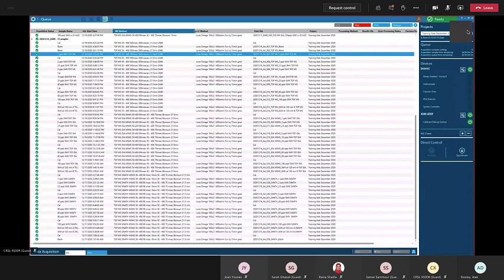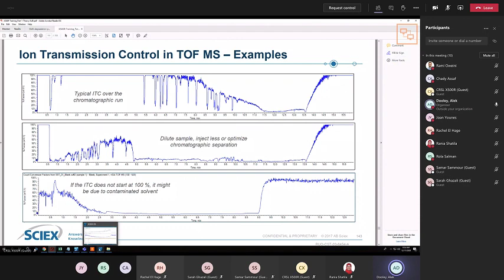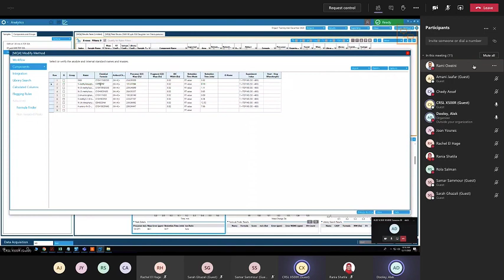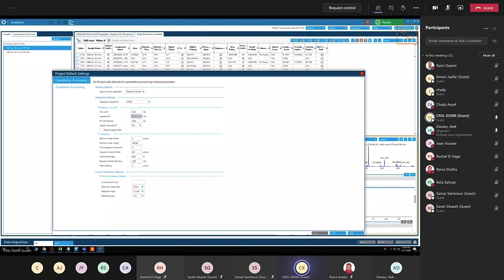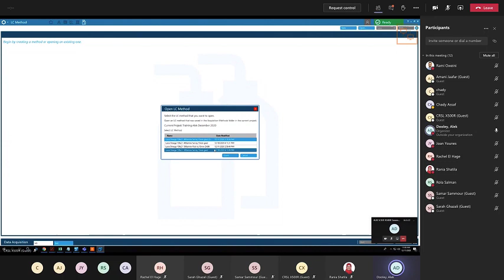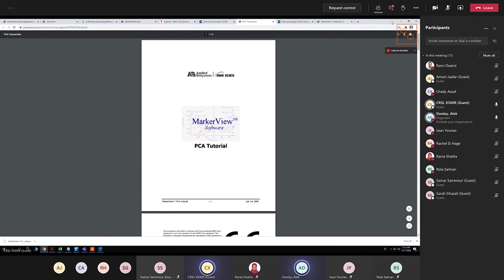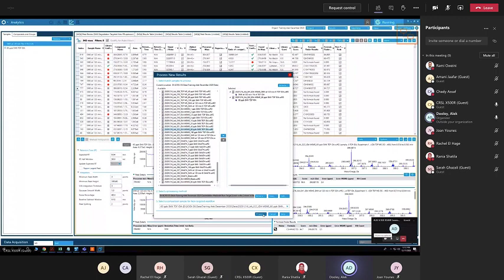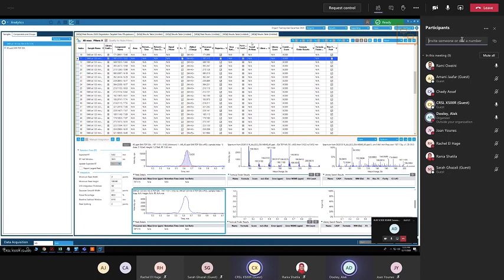SCIEX X500R QTOF Online Application Training Sessions IX and X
Training:
SCIEX X500R QTOF

For two consecutive weeks the Online Application Training for the SCIEX X500R QTOF was planned in conjunction with Sciex Application Support Specialist Mr. Alek Dooley (remotely).

Schedule

Training Session I @ 1:30pm-4:30pm (Introduction session, lecture and discussion)

Training Session II @ 9:30am-12:30pm (Start application on instrument)
Training Session III @ 1:30pm-4:30pm

Training Session IV @ 1:30pm-4:30pm (Continued)

Training Session V @ 9:30am-12:30pm (Continued)
Training Session VI @ 1:30pm-4:30pm

Training Session VII @ 9:30am-12:30pm
Training Session VIII @ 1:30pm-4:30pm

Training Session IX @ 9:30am-12:30pm
Training Session X @ 1:30pm-4:30pm